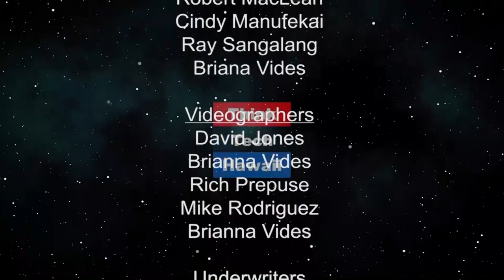Reports from the Frontlines (Screen Time Reset)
Veteran teachers share how screen overuse is changing kids and undermining their academic and professional success.  On the first episode of Screen Time Reset, we welcome Joe Clement and Matt Miles-- veteran teachers, fathers and co-authors of Screen Schooled-- who will share how they've seen students changing over the past 10-20 years as smartphones became ubiquitous and the time kids spend on screens marched upwards. They acknowledge that technology is a powerful tool with huge potential benefits, but they emphasize that in order to use technology effectively you need baseline capabilities that many students no longer possess- ironically in no small part because of their excessive use of technology. Joe and Matt have observed noticeable declines in students' ability to follow basic instructions, problem-solve, communicate effectively and think for themselves. They worry that effective marketing from big tech companies has misled school administrators and led schools rushing to embrace tech in the classroom that often does more harm than good.

The host for this episode is Lauren Paer.  The guests for this episode are Joe Clemente and Matt Miles.